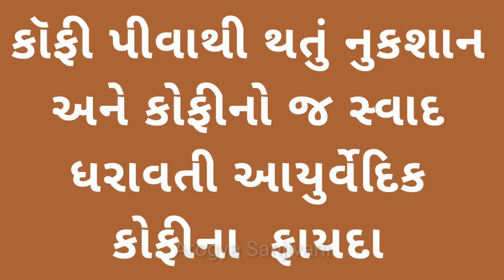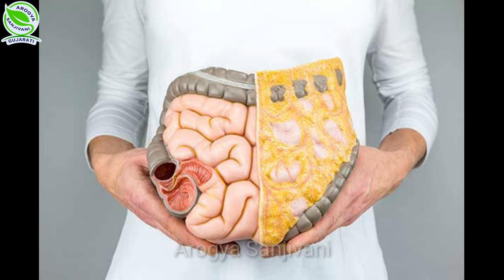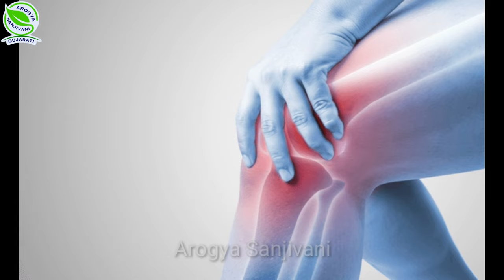કોફી | Ayurvedic Coffee benefits | આયુર્વેદિક કોફી પીવાના ફાયદા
આ વિડીયોમાં આપેલી માહિતી :
(1) કૉફી પીવાથી થતું નુકશાન
(2) પોષકતત્ત્વોથી ભરપૂર કૉફી
(3) કુવાડિયા ના બીજ ની કૉફી
(4) કુવાડિયો અને તેના બીજના ફાયદા